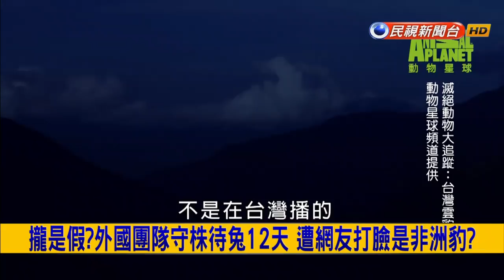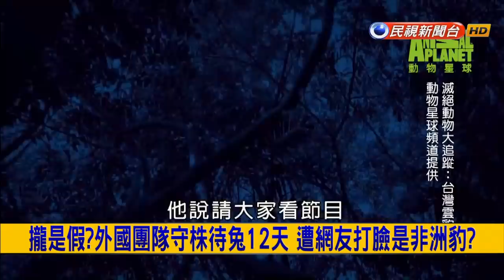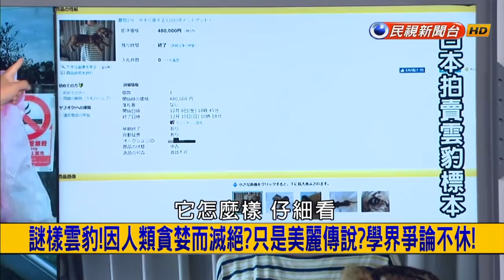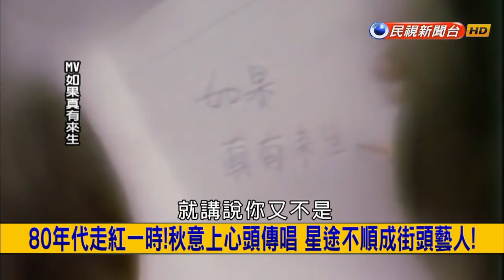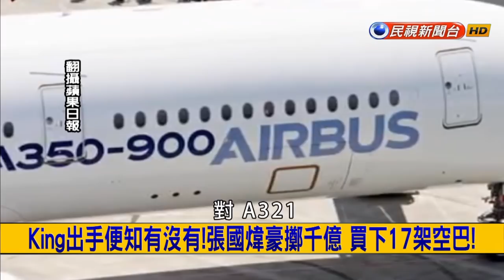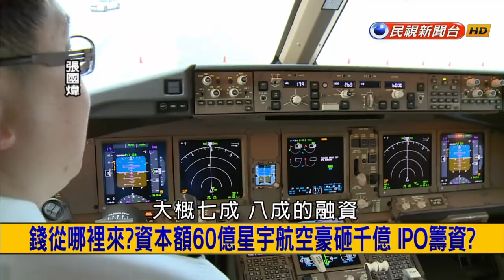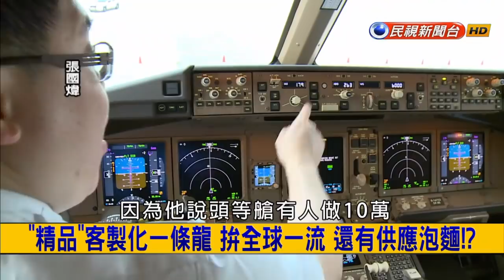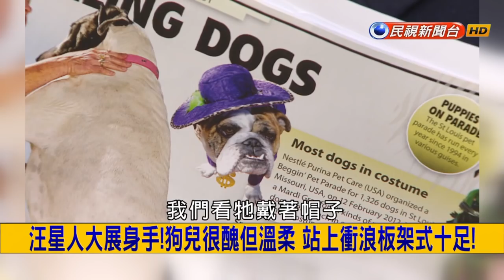2018.7.17【挑戰新聞】竹聯堂主金盆洗手 賣水餃闖出一片天 卻遭勒索開槍洩憤!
01:09 竹聯堂主金盆洗手 賣水餃闖出一片天 卻遭勒索開槍洩憤!
12:45 重出江湖? 台灣雲豹絕跡35年 玉山國家公園內再現蹤?
20:24 北部晴到多雲 中部午後局部陣雨
22:14 資深歌手遭橫禍! 江明學騎單車自摔 昏迷毀容縫百針!
36:14 King出手便知有沒有! 張國煒豪擲千億 買下17架空巴!
42:18 私人包機市場爆量 搶頂級客層 李世聰賴英里合組騰達航空!?
47:29 汪星人大展身手! 狗兒很醜但溫柔 站上衝浪板架式十足!